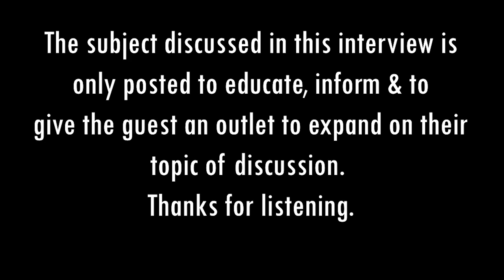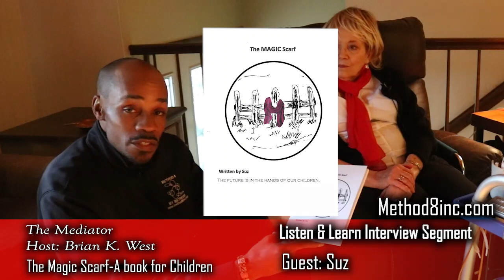The Magic Scarf A book for Children (Interview with Suz the Author)